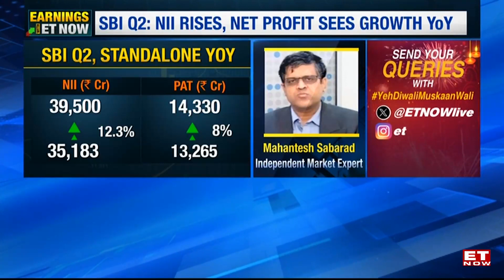SBI Q2 Results: Net profit rises 8% YoY to Rs 14,330 crore; NII grows 12%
State Bank of India on Saturday reported an 8% year-on-year (YoY) growth in net profit for the quarter ended September 2023 to Rs 14,330 crore, but was lower than an ETNow poll of Rs 14,500 crore. Net interest income (NII), the difference between interest earned and interest expended, rose over 12% on year to Rs 39,500 crore, and was above the estimated Rs 38,500 crore.